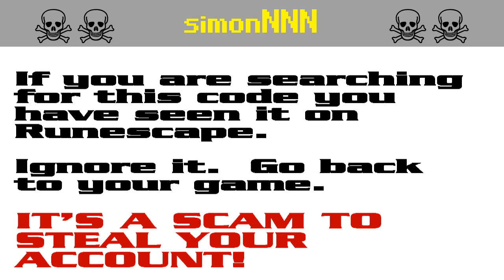simonNNN ☠ [SCAM!] Runescape account-stealing (simon19)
The search code simon19 is bait in a persistent string of bogus script-kiddie giveaway scams to steal Runescape players' accounts. It appears that the scammers are starting to get annoyed by the warnings and they have started down-voting.